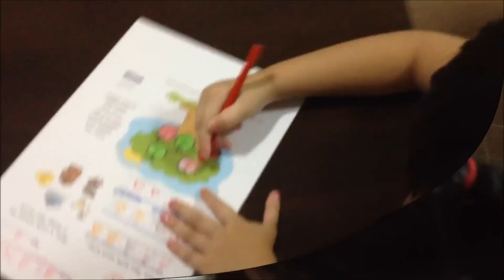Tinygrads letter 'A' video response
This is Alaina Vahey age 4 working on the tinygrads letter 'A' printout page.

This page and many others are free from tinygrads.com